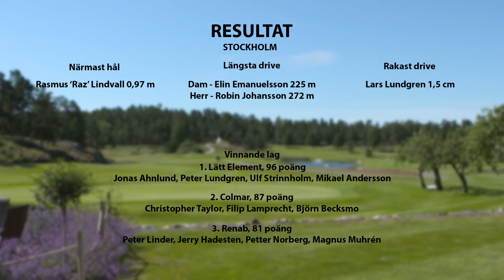MPC Stjärngolf Stockholm 2016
Sveriges största och mest exklusiva företagsgolf-tour erbjuder en unik möjlighet att med kunder och/eller personal, tillbringa en heldag i sällskap med rikskända profiler från idrottsvärlden, nöjesvärlden eller näringslivet.

För trettonde året i rad arrangerades MPC Stjärngolf i Stockholm och andra året i rad var Fågelbro Golf & Country Club tävlingsbana. Dagen till ära var det strålande sol, banan i högklass, evenemanget avslutades med After Golf och därefter bankett med prisutdelning på Café Opera.